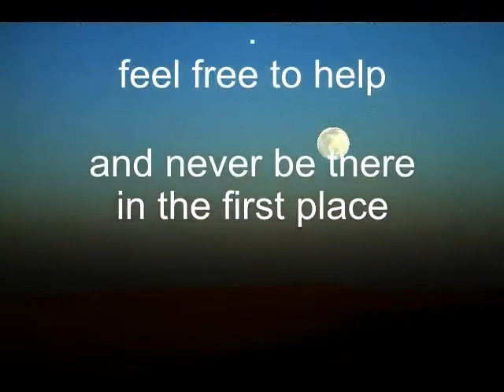midnight training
just some of my afterwork training in Krav Maga with some KFM elements.

i know that i have to improve a lot
kicking, scanning, stance and usage of hips.

but all the way better than nothing.

I compiled this video mainly for privat purposes to see myself training and see where i can focus to improve, like going deeper with the knees instead of leaning foreward etc.
I'm using basic techniques from Krav Maga with some Elements of the Kenshi Fighting Method (KFM) specially the Takedown and some of the ellbows.

as warmup i dis a 20 min swimming combined with some stretching, pushups, squads and crunches.
Cooldown with some loosening of joints, spine, hips

if you see anything where im doing rough mistakes, feel freeto advise and comment, i allways try to learn.

so don't get hurt.